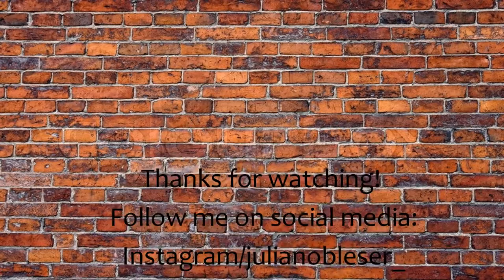Bring me the Horizon - Throne - Drum Cover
Hey everybody!

Thats my first drumcover of Bring me the Horizon's Throne :) It took me a long time to do that, but finallly I've finsihed it! :)

Cheers!